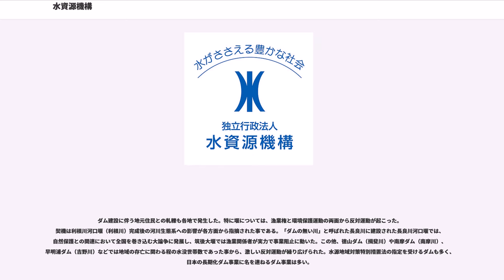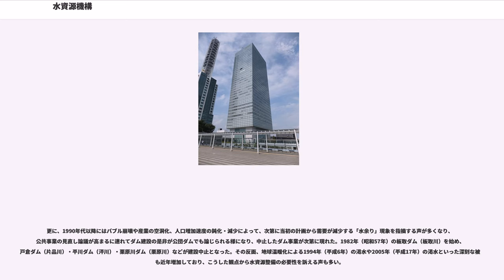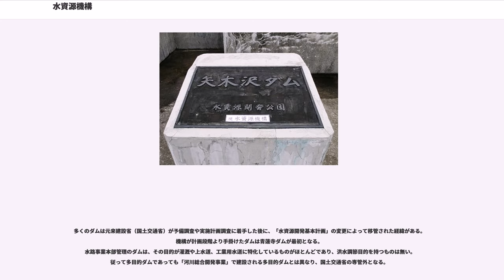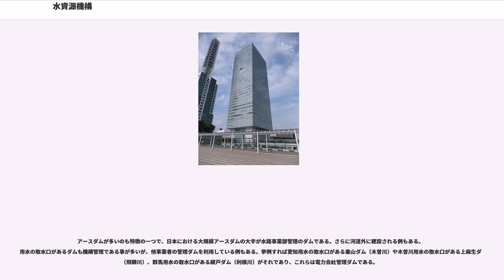水資源機構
独立行政法人_(国交省所管)
独立行政法人_(経産省所管)
独立行政法人_(農水省所管)
独立行政法人_(厚労省所管)

独立行政法人水資源機構（みずしげんきこう、Japan Water Agency）は、主に国土交通省を中心として農林水産省・厚生労働省・経済産業省の四省庁が所管する独立行政法人水資源機構法に基づく独立行政法人である。旧称は水資源開発公団。埼玉県さいたま市中央区に本社を置く。

機構は、水資源開発基本計画に基づく水資源の開発又は利用のための施設の改築等及び水資源開発施設等の管理等を行うことにより、産業の発展及び人口の集中に伴い用水を必要とする地域に対する水の安定的な供給の確保を図ることを目的とする。（独立行政法人水資源機構法第4条）

戦後の河川開発は主に治水を中心とした河川総合開発事業に基づく開発であり、これに基づき特定多目的ダム法が1957年（昭和32年）に制定され、河川管理者である建設大臣（現・国土交通大臣）による一貫的な施工・管理が実現した。一方利水に関しては1947年（昭和22年）に農林省（現・農林水産省）が『国営農業水利事業』を展開し、加古川や九頭竜川等で大規模な河川開発が行われた。また愛知用水が愛知用水公団によって建設され、慢性的な水不足に悩まされた知多半島に用水を供給する事業展開を行っていた。

上水道に関しては、東京都水道局が小河内ダムを1957年に完成させた他には大規模な水道施設は建設されず、系統的な水運用が図られた訳でもなかった。加えて戦後の急激な人口増加と工業生産の飛躍的発展は水利用の増加を促し、次第に水需給のバランスが崩れ水不足に悩まされる地域が増加した。折から高度経済成長に突入する事もあって、首都圏や関西圏などの大都市圏は京浜工業地帯や阪神工業地帯などの「四大工業地帯」の拡大とあいまって集中的・加速度的な人口増加が将来的にも見込まれた事から、系統的かつ安定的な水供給が可能な河川総合開発の必要性が生じた。

1961年（昭和36年）、従来の多目的ダムに産業発展の為の利水目的を増強するため、自然湖沼や用水路・堰などを総合的に運用する事で系統的な利水供給体制を整備するための法整備が行われた。これが「水資源開発促進法」であり、事業を進めるための執行機関の骨格を定めた「水資源開発公団法」と共に国会で可決・成立した。そして翌1962年（昭和37年）5月1日に両法は施行され、水資源開発公団が発足した。

公団発足と同時に首都圏の水源である利根川水系と、阪神圏の水源である淀川水系が重点的な水資源開発を行う水系である「水資源開発水系」に指定された。これと同時に、建設省（現・国土交通省）が施工していた矢木沢ダム（利根川）・下久保ダム（神流川）・高山ダム（名張川）・宇陀川ダム（後の室生ダム。宇陀川）が公団に事業承継された。これ以後水資源整備の基本方針である「水資源開発基本計画」（フルプラン）を策定し、計画に基づいた新規のダム・堰・用水路建設が行われた。また愛知用水公団を統合し愛知用水と豊川用水の管理も実施した。

1964年（昭和39年）には筑後川水系、1965年（昭和40年）には吉野川水系、1966年（昭和41年）には木曽川水系が水資源開発水系に指定され、愛知県名古屋市を中心とした中京圏や福岡県福岡市を中心とした北部九州、慢性的な水不足に悩まされた四国地方の水資源開発が行われた。さらに、人口の増加に歯止めが掛からない首都圏の水需要確保の為に、1974年（昭和49年）には荒川水系も開発水系に指定され、利根川水系と統合した水資源開発が行われた。水資源開発水系は1990年（平成2年）の豊川水系が最後となるが、ここまでの間に多くの施設が建設された。

こうした水資源整備によって、長年にわたって水不足に悩まされた地域への安定した水供給が実現する事となった。特に四国・瀬戸内地域では、讃岐平野への導水を図る香川用水の完成や愛媛分水（銅山川分水）といった住民の宿願を実現する事業が完成し、現在も上水道や農業用水、工業用水道の供給に大きな役割を担っている。また、利根川水系の水資源整備はBODが40ppmという絶望的な水質汚濁に悩まされた隅田川の汚染回復にも役立っている（詳細はダムと環境を参照）。さらに筑後川では筑後大堰の建設を機に、公団と福岡県久留米市などの流域自治体が共同で日本住血吸虫症の撲滅運動を実施、長年にわたって住民を苦しめた風土病...